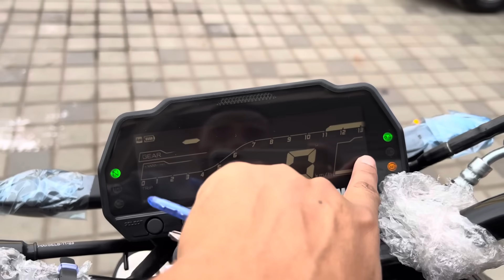Ye Hai 2024 Model Yamaha Mt-15 Black Color E20 Bs7 Details Review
Yamaha mt 15 e20 price
Yamaha mt 15 mileage
yamaha mt 15 bs7
yamaha mt15 new model 2023
yamaha mt15 black Color
Yamaha mt 15 features
what’s new in yamaha mt 15
yamaha mt 15
mt 15 yamaha
mt 15 bike
yamaha bike
mt 15 gadi
yamaha gadi
mt 15 price